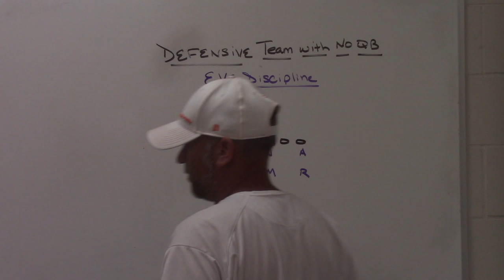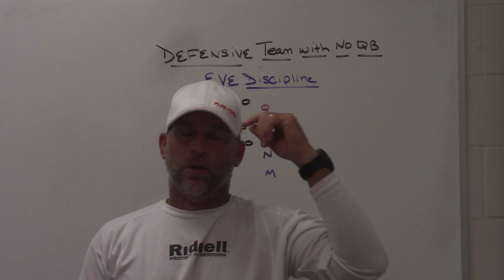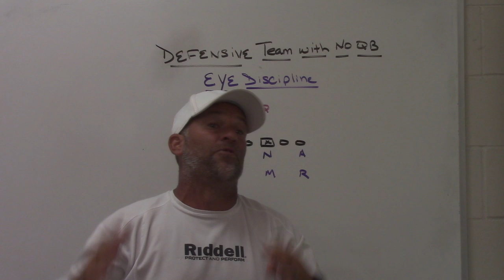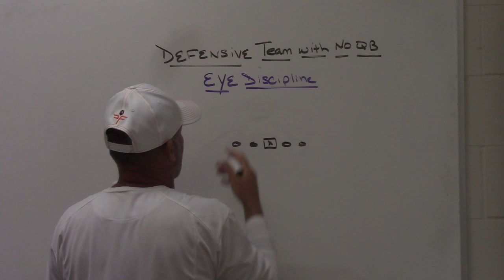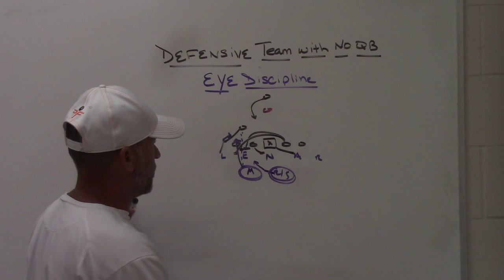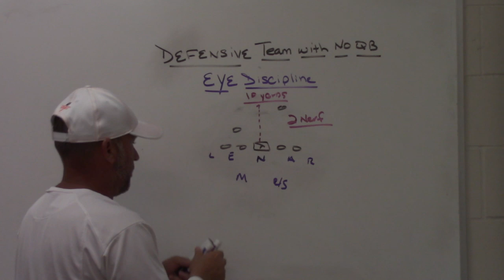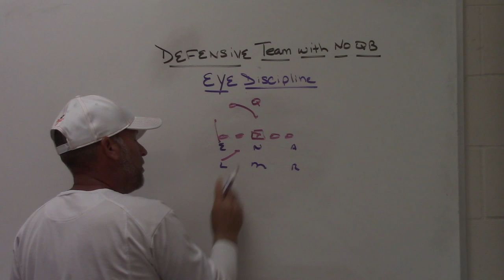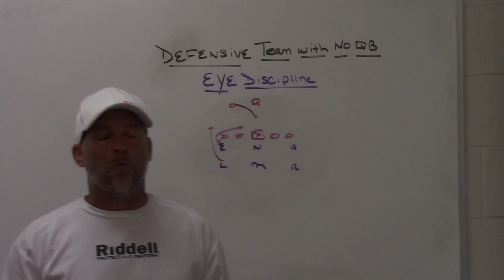Run Fit Drills With NO QB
Dome Hats
JustPlayFB
Defensive Coordinator 1
Difference USA